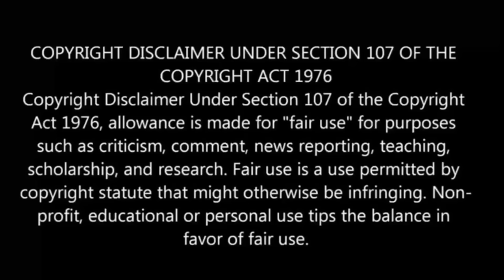I Parry Everything Episode 5 in Tamil | Anime in tamil |anime boy